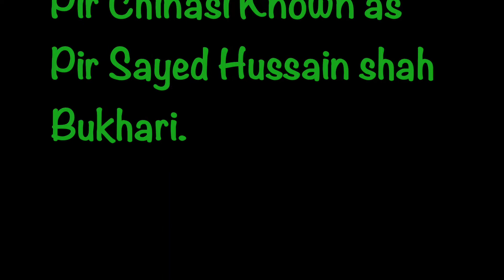D-Mart EXCLUSIVE | The Neelam Valley Tour | Part 2 | Journey to Peer Chinasi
Pir Chinasi is a shrine and tourist destination located 30 kilometers (19 mi) east of Muzaffarabad city on the top of hills at an elevation of 2,900 metres (9,500 ft)
The mountain peak has gained large fame for its ziyarat of a famous Saint Pir Chinasi Known as Pir Sayed Hussain shah Bukhara. This place is also visited by tourists who can get a great view of Muzaffarabad and rural areas around the hidden city.

updates.

Managing Director: Yasir Mir
Contact numbers: